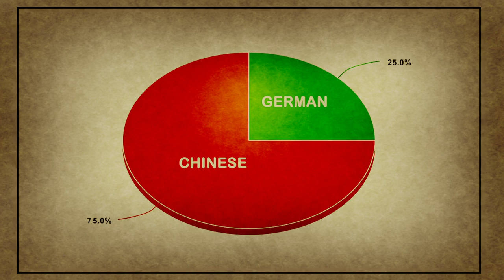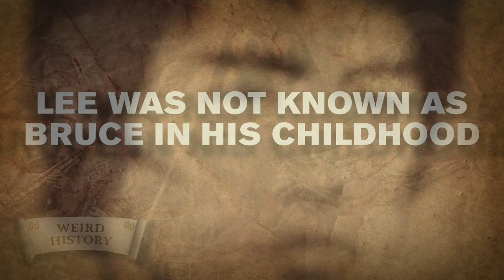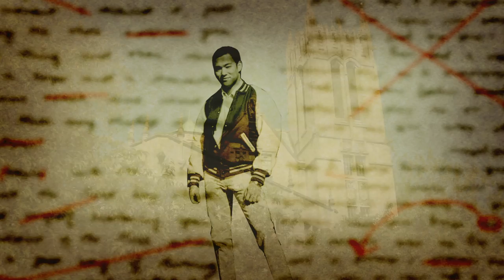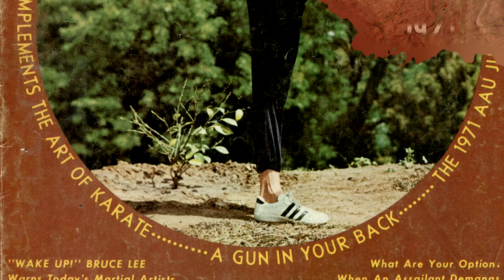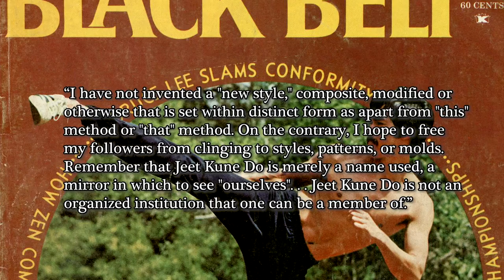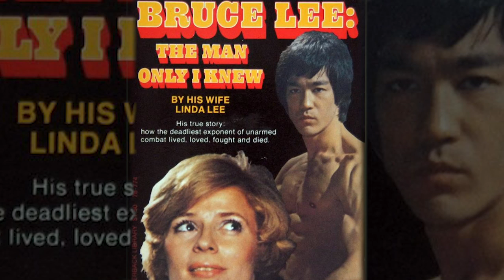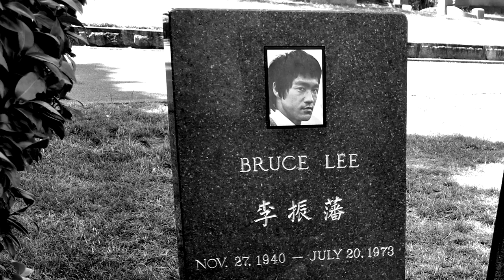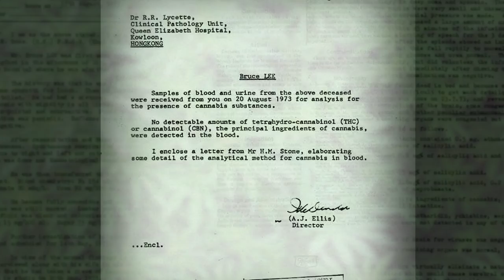17 Things You Didn't Know About Bruce Lee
Born Lee Jun-Fan in San Francisco, CA, Bruce Lee would eventually become internationally famous as a film star and martial artist. Even if you put Lee's fighting and acting conquests aside, enough fun facts about Bruce Lee exist that reveal him to be a man of great talent and charisma. Even as a young man, Lee showed amazing resolve and dedication to every action he undertook. Responsible for propelling Hong Kong martial arts films into prominence in the West, he completely changed the stereotypical portrayals of Asians in film, especially in mainstream Hollywood films. When it comes down to it, there are likely many different things you didn't know about Bruce Lee.